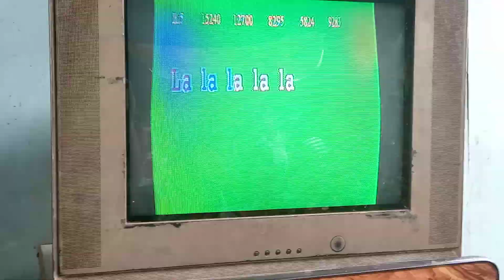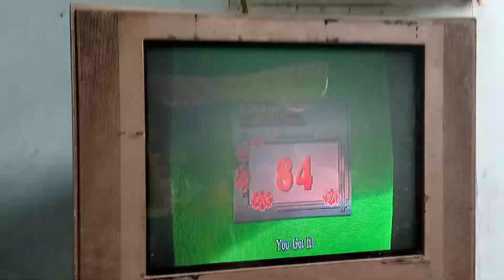megasound megapro plus score 84